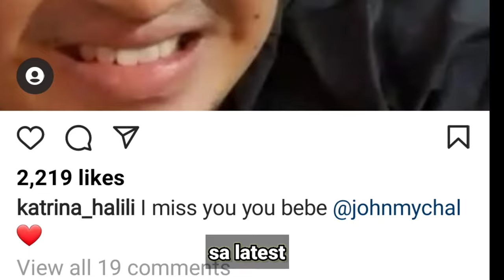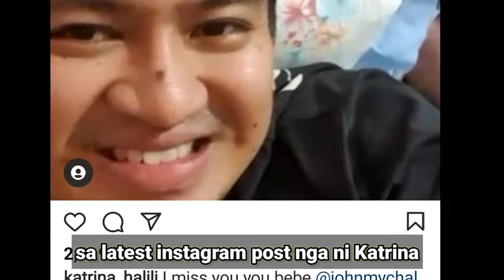KATRINA HALILI NEW BOYFRIEND SIYA NA NGA BA ANG NAGAPAPASAYA SA ARTISANG SI KATRINA HALILI | JRA TV